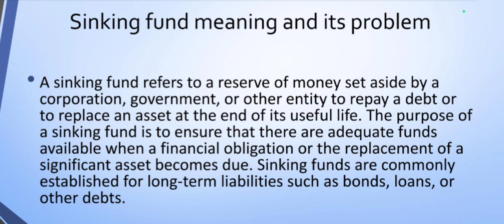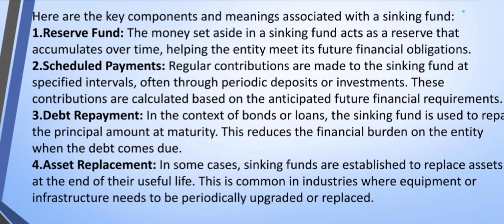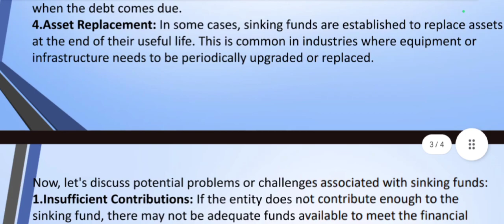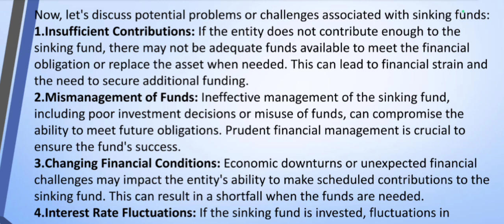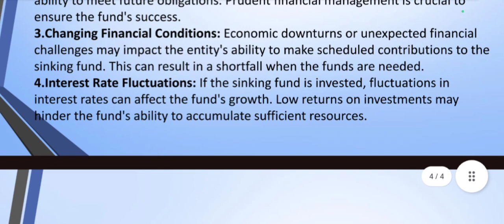Sinking fund meaning and its problem | explained in detail in Hindi | B.com | M.com | BBA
📚 Welcome to [commerce notes]! 📚 In this detailed video, we unravel the intricacies of Sinking Funds, offering a comprehensive guide tailored for MCom/BCom students. 🎓

🔍 What is a Sinking Fund? 🤔
Join us as we delve into the meaning of Sinking Funds, breaking down the concept and exploring its significance in financial management. 💰

🚀 Key Topics Covered:

Understanding the Purpose of Sinking Funds
Mechanics of Sinking Fund Contributions
Analyzing Sinking Fund Investments
Solving Real-world Problems related to Sinking Funds
Whether you're a student striving to grasp the fundamentals or someone looking to refresh their knowledge, this video provides a detailed and practical overview. 💼

🔗 Relevant for MCom/BCom Students:
Tailored to meet the curriculum needs of MCom and BCom students, this video ensures you're well-equipped with the knowledge required to ace your exams and excel in your studies. 📖

📌 Key Takeaways:

Comprehensive understanding of Sinking Funds
Application of concepts to real-world scenarios
Problem-solving skills for related issues